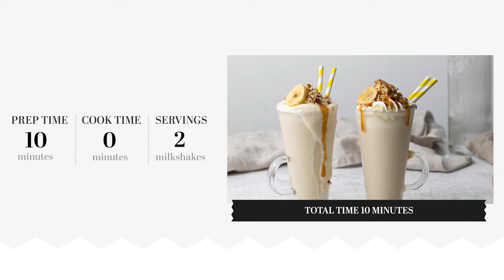Spiced Banana Caramel Milkshake Recipe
Ramp up your vanilla milkshake routine with this decadent spiced banana caramel milkshake recipe. It's wonderfully delicious and easy to make, and you're sure to love subtle cinnamon spice and salted caramel.